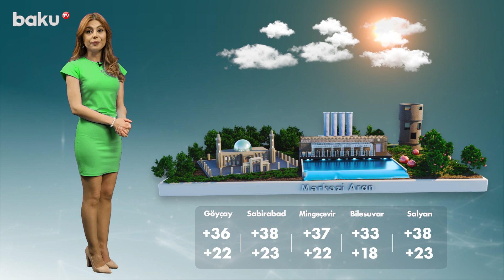Sabah hava necə olacaq? 09.07.2022 - BAKU TV